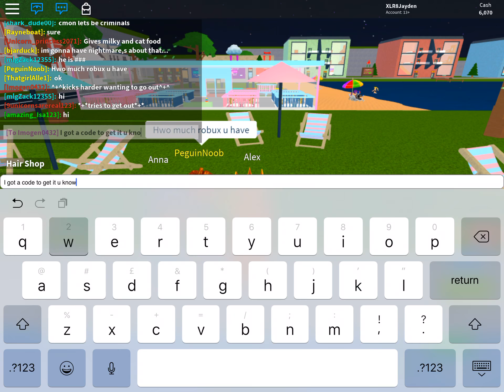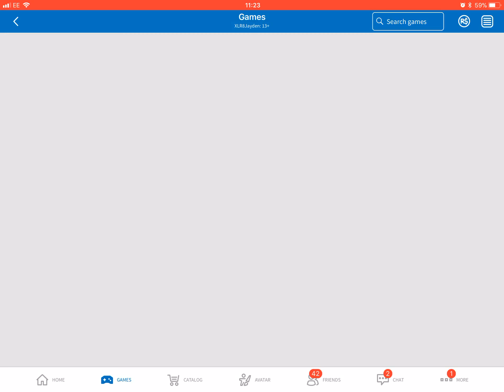Adopt and raise a cute kid with mommy sister and cat